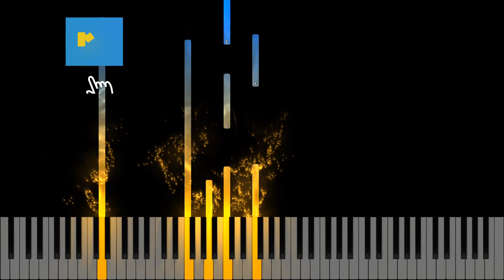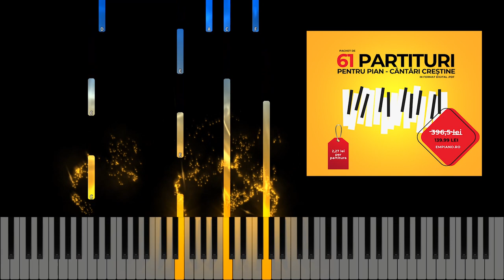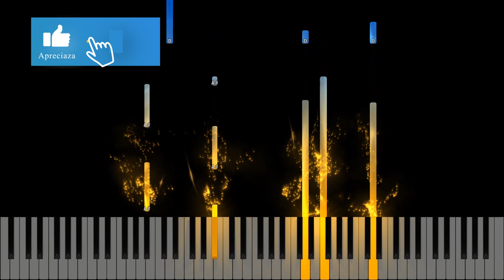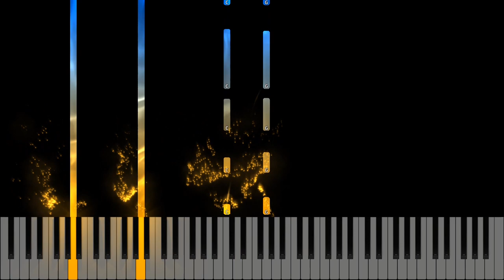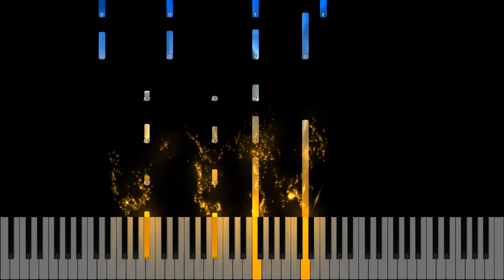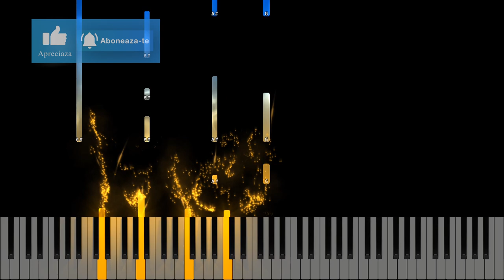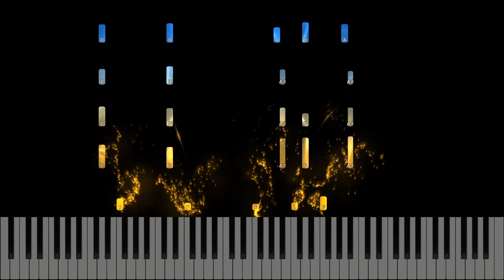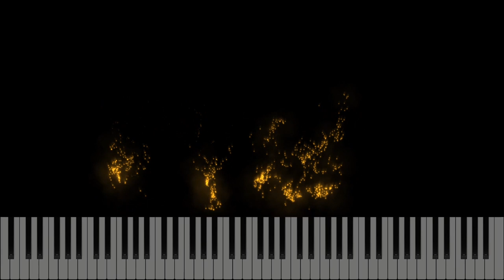Chemăm numele Tău - Creation House - Negativ Pian - Tutorial Pian - #510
Muzica si versuri  : Sergiu Drăgoi, Fiona Bocșa, Admin Bocșa, Abigail Cozmiuc, Levi Borz, Darina Borz, Cătălin Ivașcu.
Gama :  Fa Major
Tempo :84
🎹Pianul pe care-l folosesc : Roland FP 30